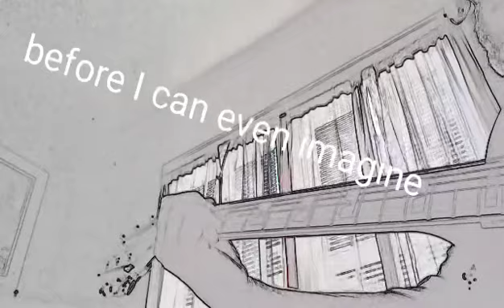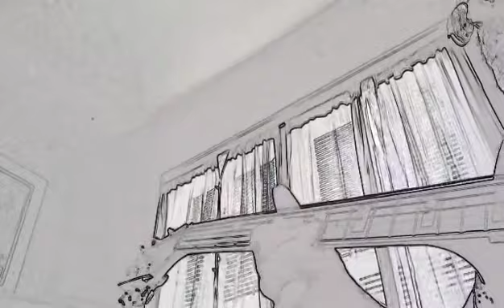Who you are